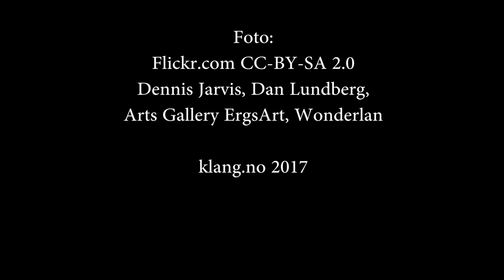Coventry Carol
Ein engelsk julesong frå 1500-talet i a cappella-versjon med Irene Åbrekk Kalvatn, Anne Marta Vinsrygg Vadstein og Gaute Øvereng.